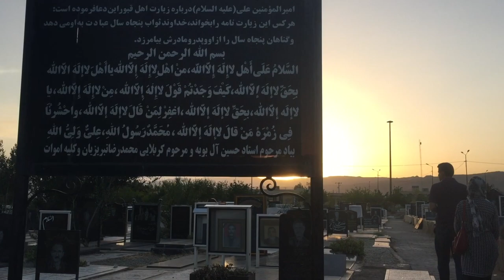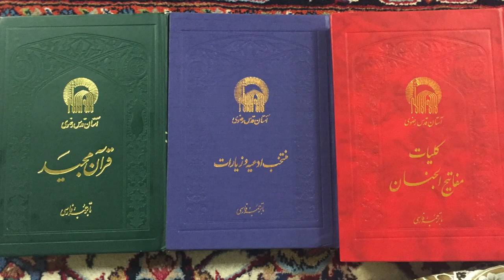Vacation in Iran Recap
Went to the motherland for the first time last year in May/June of 2016. I finally got around to making a recap video of all the great memories. Iran is such a hospitable country with such amazing people and not at all how Westerners stereotype it to be. I will cherish this forever.